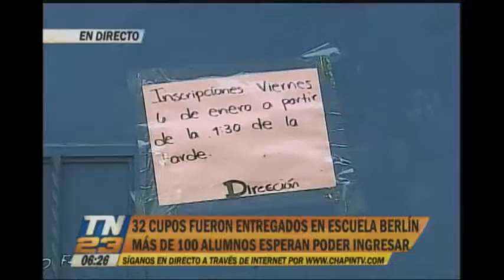Escuela Primaria Berlín entregó 32 cupos escolares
Los padres pernoctaron fuera de la Escuela para inscribir a sus hijos. Más de cien alumnos esperan poder ingresar